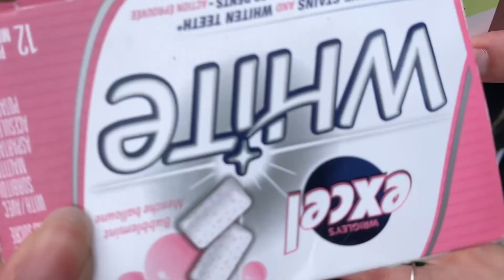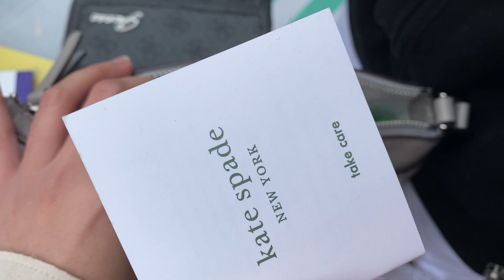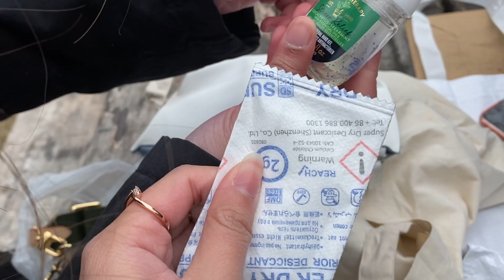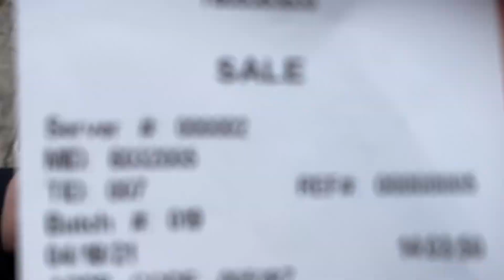Bag Raid + Picnic with friends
Hey hey hey guys! I really enjoyed this and I hope you did too!
Thanks to my girls for helping me with this video!